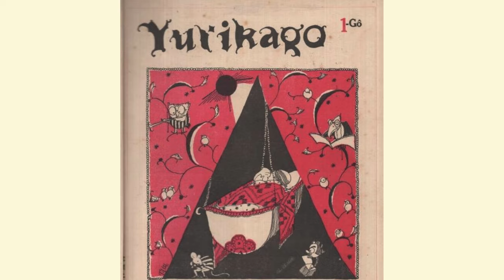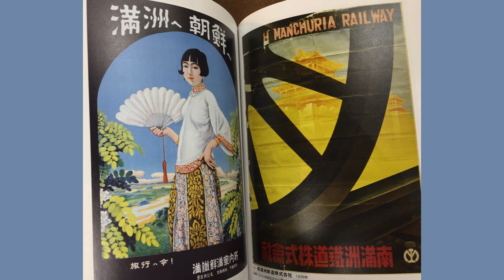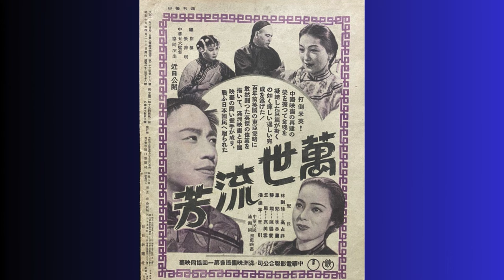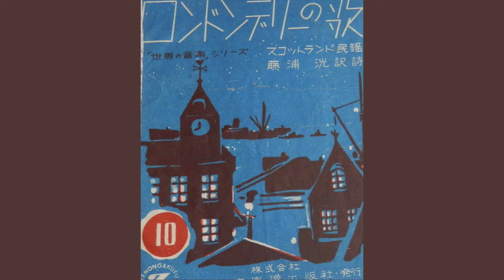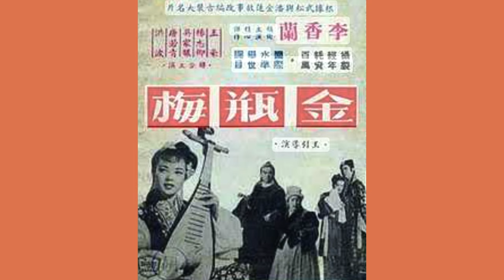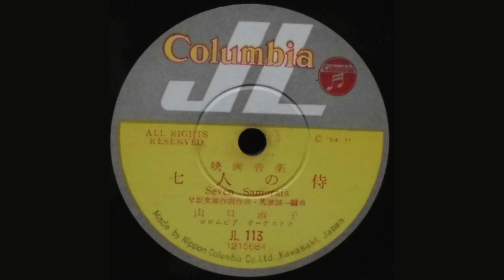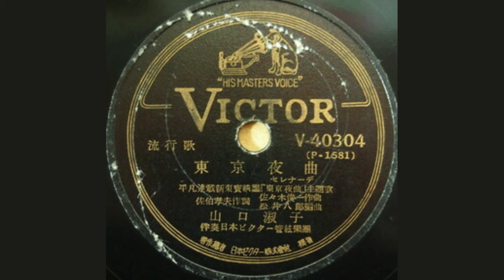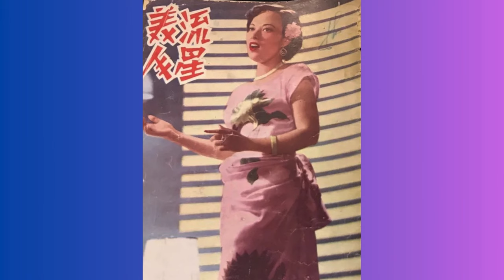(W)INK Radio Hirugohan Ep 004 - Yoshiko Yamaguchi / 山口淑子 / 李香蘭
Travel back in time to the Showa Era in Japan and listen to a selection of music curated by Rick March.  Visuals by Ame Hayashi.

[TRACK LISTING]
北京の子守唄 / “Peking Lullaby”
支那の夜 / “China Night”
賣糖歌/  “Candy-selling Song”
戒煙歌 / “Opium-quitting Song”
荒城の月 / “Moon Over the Castle Ruins”
ロンドンデリーの歌 / “Londonderry Air (Danny Boy)”
蘇州の夜 / “Suzhou Nights”
蘭閨寂寂 / “My Lonely Boudoir (Lan Gui Ji Ji)”
桜 / “Sakura”
七人の侍テーマ / “Seven Samurai Theme Song”
東京夜曲 / “Tokyo Serenade”
夜霧の馬車 / “Night Fog Carriage”

The life story of Yoshiko Yamaguchi is varied and amazing. Born in Manchuria in 1920 where her father worked for a Japanese railway company, as a teacher of the Mandarin language to his fellow railway employees, Yoshiko grew up fully bilingual. As a girl, in Harbin, Manchuria, she took operatic singing lessons from the Italian wife of a White Russian noble.

In 1938, at age 18, using her Chinese name Li Xiang Lan, she began a singing and acting career in movies produced in occupied Shanghai, usually portraying a beautiful Chinese woman who initially rejects but ultimately falls in love with a Japanese soldier or sailor. Thinking that they were simple romances, the young actress did not comprehend the movies’ pro-Japanese wartime propaganda message.

After the defeat of Japan in 1945, Li Xiang Lan was accused of treason by the Kuomintang government as a Chinese supporter of Japan. It was only when she was able to prove her Japanese ancestry, just hours before her scheduled execution, that the charges were dropped and she was deported to Japan where she apologized for her unwitting role as a propaganda tool during the war. In Japan she began a new acting and singing career as Yamaguchi Yoshiko, and as Ri Koran, the Japanese pronunciation of the characters for her Chinese name.

In 1950 she went to the USA where, as Shirley Yamaguchi, she had lead roles in Hollywood films (“Japanese War Bride” in 1952 and “House of Bamboo” in 1955). In New York, in 1956 she starred in a short-lived Broadway show “Shangri-La.”

Her marriage of four years to famed Japanese-American artist Isamu Noguchi ended in 1957 and she returned to Japan in 1958 where she married Hiroshi Otaka, a Japanese diplomat. Using her married name, Yoshiko Otaka, she became a television talk show host. Beginning in 1969, her influential afternoon show Sanji no Anata  (Three o’clock You) discussed such issues as the Vietnam War and the Israeli-Palestine conflict.

In 1974 she was elected to the upper house of the Japanese Diet where she served for eighteen years. She served as vice-president of the Asian Women’s Fund which was involved with the reparations payments to the Korean so-called “comfort women.” She died in 2014 at the age of 94.